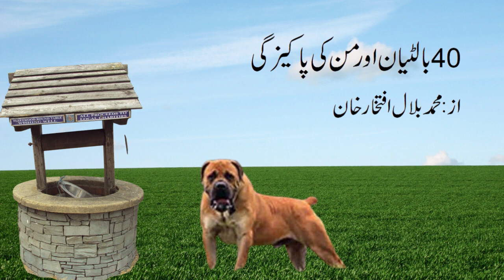چالیس بالٹیان اور من کی پاکیزگی|चालीस बाल्टियन और मन की पवित्रता